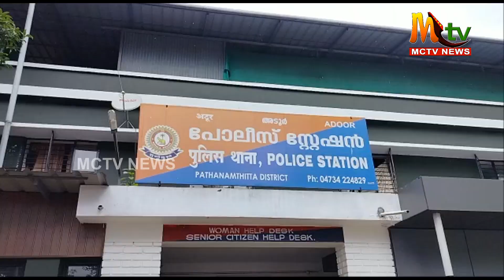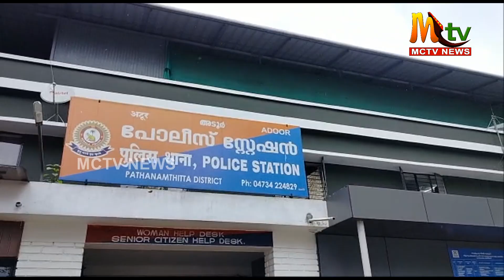പണി നടക്കുന്ന സ്‌കൂളിൽ നിന്നും ഇരുമ്പ് വസ്തുക്കൾ മോഷ്ടിക്കാൻ ശ്രമിച്ചു. പ്രതി അറസ്റ്റിൽ./adoor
എനാദിമംഗലം മാരൂർ ഗവ.ഹയർ സെക്കന്ററി സ്കൂളിൽ നിർമ്മാണ പ്രവർത്തനത്തിന്റെ ഭാഗമായി ഇളക്കി വച്ച  ലക്ഷങ്ങൾ  വിലവരുന്ന ഇരുമ്പ് ഗേറ്റും,  ഓഡിറ്റോറിയത്തിലെ സ്റ്റേജിലേക്ക് കയറാൻ ഉപയോഗിക്കുന്ന ഇരുമ്പ് സ്റ്റെയറും മോഷ്ടിച്ചുകടത്താൻ ശ്രമിച്ച കേസിൽ കലഞ്ഞൂർ കഞ്ചോട് പുത്തൻ വീട്ടിൽ സുനിൽകുമാറിന്റെ മകൻ  അനൂപ് 20 അടൂർ പോലീസ് അറസ്റ്റ് ചെയ്തു.

 കഴിഞ്ഞ മാസം 30 ന്, പത്തനാപുരത്ത് നിന്നും വാഹനം വാടകക്ക് വിളിച്ച് സ്‌കൂളിലെത്തിയ ഇയാൾ ഇരുമ്പ് ഗേറ്റും, കമ്പികളും വാഹനത്തിൽ കയറ്റാൻ ശ്രമിക്കവേ, സംശയം തോന്നിയ ഡ്രൈവർ, പോലീസിനെയും, നാട്ടുകാരെയും വിവരം അറിയിക്കുകയായിരുന്നു. പിതാവ് കോൺട്രാക്ടർ ആണെന്നും സ്‌കൂളിലെ പണികൾക്ക് ശേഷം ബാക്കിവന്ന വസ്തുക്കൾ മാറ്റാൻ വന്നതെന്ന് ഡ്രൈവറെ തെറ്റിദ്ധരിപ്പിച്ചാണ് എത്തിയത്. ഡ്രൈവർ അറിയിച്ചപ്രകാരം ആളുകൾ എത്തിയപ്പോഴേക്കും യുവാവ് ഓടി രക്ഷപെട്ടു. പോലീസ് സ്ഥലത്തെത്തി സി.സി.ടി.വി ദൃശ്യങ്ങൾ പരിശോധിച്ചതിൽ പ്രതിയെക്കുറിച്ചുള്ള സൂചന ലഭിച്ചെങ്കിലും ഉടനെ കണ്ടെത്താൻ കഴിഞ്ഞില്ല. തുടർന്ന്  നടന്ന വിശദമായ അന്വേഷണത്തിൽ  ഇന്നലെ ഉച്ചയോടെ  പ്രതിയെ അറസ്റ്റ് ചെയ്യുകയായിരുന്നു. കൂടൽ, പത്തനാപുരം പോലീസ് സ്റ്റേഷനുകളിലായി ബൈക്ക് മോഷണ കേസുകളിൽ പ്രതിയാണ് ഇയാളെന്ന് ചോദ്യം ചെയ്യലിൽ തെളിഞ്ഞു. അടൂർ ഡി.വൈ.എസ്പി. ആർ ബിനുവിന്റെ നിർദ്ദേശപ്രകാരം അടൂർ പോലീസ് ഇൻസ്പെക്ടർ പ്രജീഷ് ടി ഡിയുടെ നേതൃത്വത്തിൽ എസ് ഐ മാരായ വിപിൻ കുമാർ, ധന്യ.കെ.എസ്സ്  സിവിൽ പോലീസ് ഓഫീസർമാരായ സൂരജ്.ആർ.കുറുപ്പ്, മനീഷ്.എം  എന്നിവർ ഉൾപ്പെട്ട സംഘമാണ് പ്രതിയെ പിടികൂടിയത്. പ്രതിയെ കോടതിയിൽ ഹാജരാക്കി.